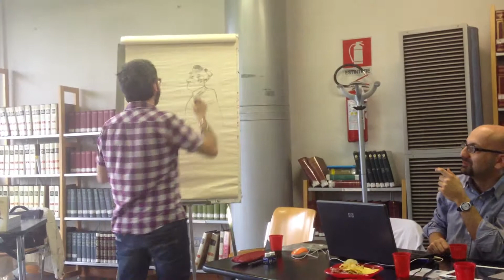Comics TV: Davide Barzi e Ennio Bufi presentano 'Don Camillo a Fumetti 6' (parte 1)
18 maggio 2013: presso la biblioteca del Centro Culturale Cascina Grande, via Togliatti, Rozzano tel: 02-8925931) è stata inaugurata la mostra 'Don Camillo a Fumetti' con contemporanea presentazione del volume "Don Camillo a fumetti 6 - il traditore".